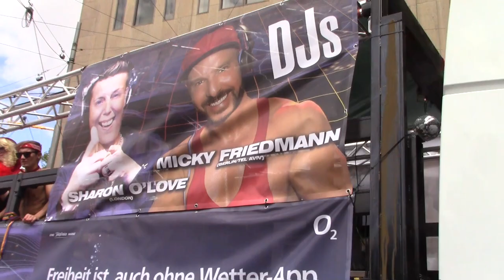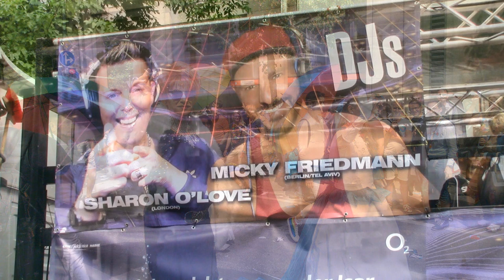CSD München - Politparade 2017 (5/5): CSD Party XXL, TransMann, Merkel Air, Claudia Roth usw.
Politparade CSD München / Munich Gay Pride Parade, 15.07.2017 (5/5): CSD Party XXL (NY.Club), TransMann,  VIVA TS München, QTies München, Merkel Air, Amnesty International / Queeramnesty, Selige Maikönigin München, Bündnis 90/Die Grünen  (Claudia Roth), Grüne Jugend, Rosa Stangerl – Maibaum am Karl-Heinrich-Ulrichs-Platz  usw.